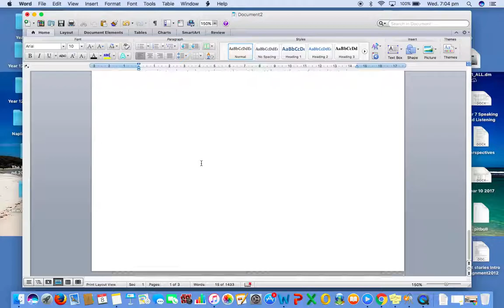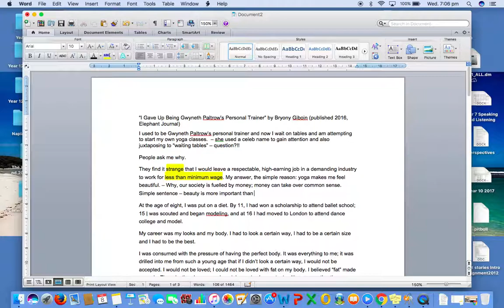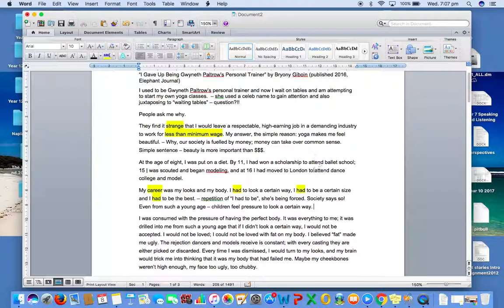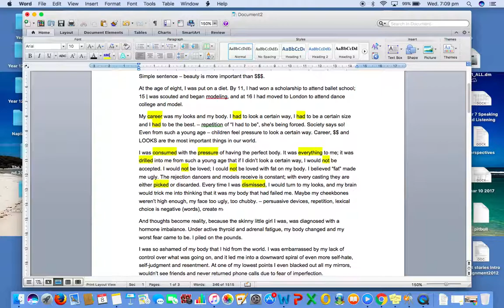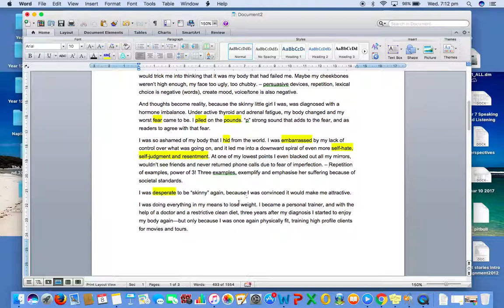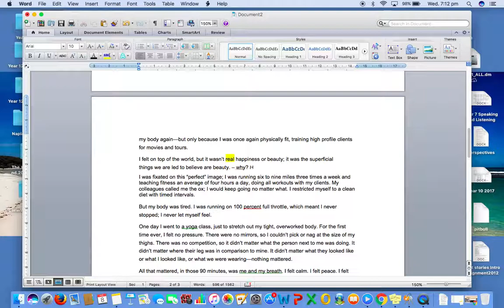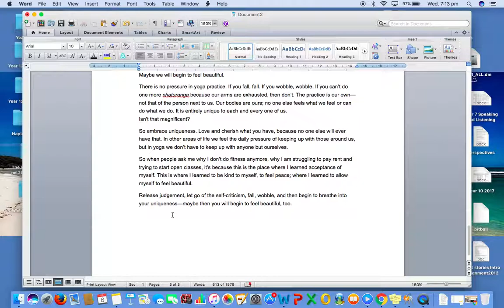Annotating Texts (Personal Essay)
I show how I annotate texts and what I look for